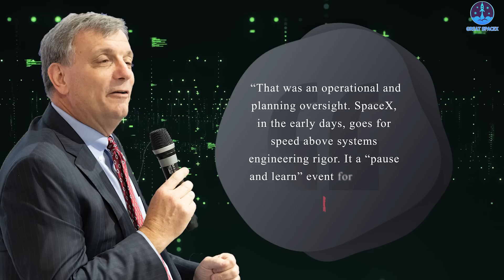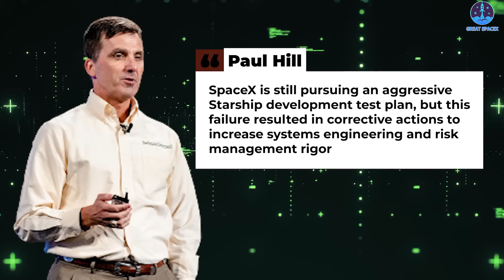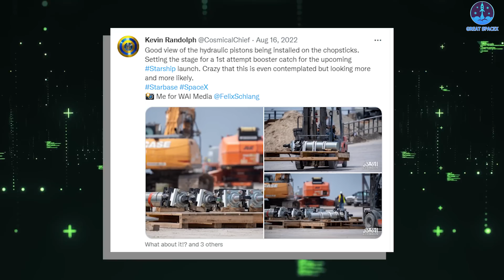SpaceX made HUGE UPGRADES in Stage 0 to prepare for orbital flight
1)HUGE THANKS TO
2)  SOURCES OF THUMBNAIL:

When it comes to SpaceX rocket launches, this year has been the busiest by a long way.
In 2020, for example, the commercial spaceflight company led by Elon Musk achieved a total of 26 launches, while it sent 31 rockets skyward in 2021, with all of the missions involving its dependable Falcon 9 rocket.
This year, however, SpaceX has achieved a whopping 61 missions, all using the Falcon 9 except for a November launch that used its more powerful triple-booster Falcon Heavy rocket to deploy two U.S. Space Force satellites.
With more customers looking to send small satellites into orbit, and SpaceX also using its spaceflight hardware to deploy large numbers of its Starlink internet satellites, 2023 looks set to be an even busier year for SpaceX.
Looking further ahead, SpaceX is also preparing for the first flight of its next-generation Super Heavy rocket and Starship spacecraft. A version of Starship is set to land the first woman and first person of color on the lunar surface in just a few years from now in NASA’s Artemis III mission, and could even carry the first astronauts to Mars.
Musk and his team are working around the clock to prepare for the first orbital Starship flight test. During the debut orbital flight attempt, the super-heavy booster B7 will push the "starship" SN24 into earth orbit from southern Texas.
However, not only do SpaceX crews need to work on the Starship rocket, but they also have to prepare for the readiness of the equally important factor which SpaceX CEO Elon Musk called 'Stage Zero'.